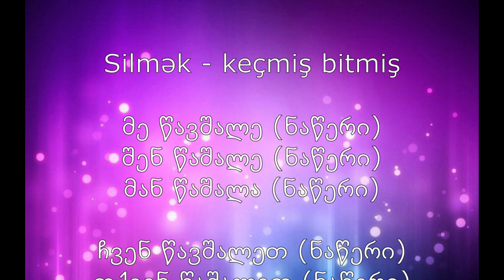Mən Səndən Küsdüm - İnstagram Sualları 2 - Gürcü Dili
İnstagramdan gələn suallarınızı cavablayıram